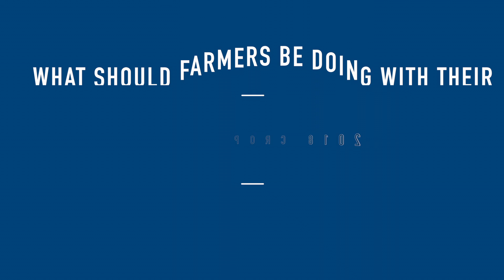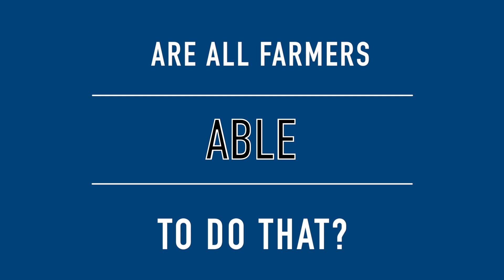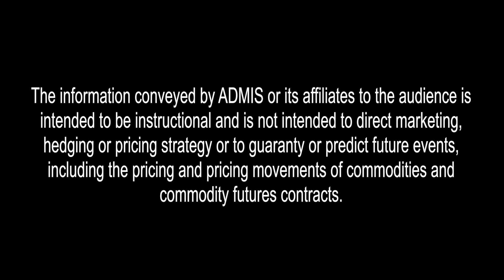Q & A with Steve Freed on October 29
Steve Freed answers a number of questions about the grain futures market.